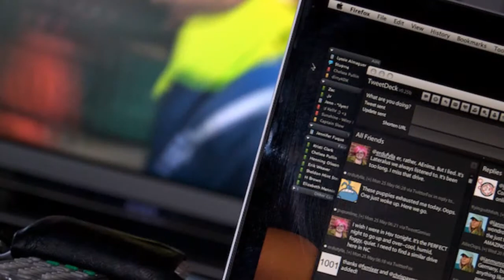Second Screen and Monetizing Content: Alex Terpstra, Civolution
The use of second screen has really opened up new possibilities, especially for advertisers, and allows for completely different ways of engaging with consumers. Tyler Pyburn of The Pulse Network sits down with Alex Terpstra, CEO of Civolution, to discuss those new possibilities, and how to monetize second screen and other different platforms. Terpstra explains that once you know what kind of content is being consumed on main TV sets, and to which programs the second screen applications are synchronized with, the better the opportunities are and can be for advertisers.